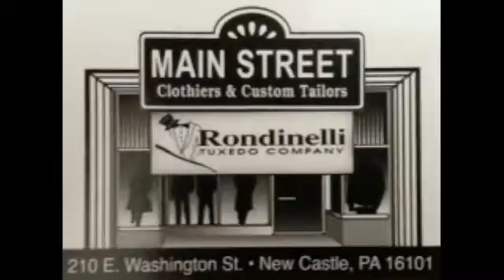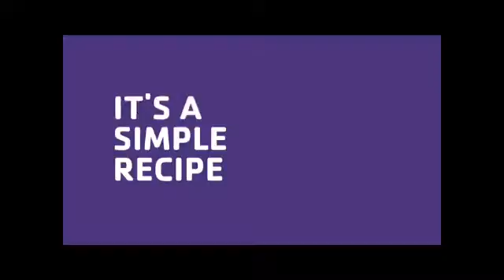NCTV45’s Washington Outsider: “The European Union”